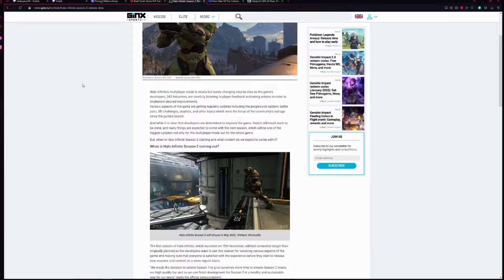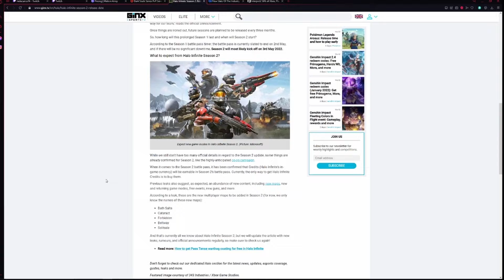Latest Gaming News - Halo Infinite Season 2 Release Date and New content revealed !!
I will be discussing what is coming next from Halo Infinite next season.

This is the third and final video for this weeks gaming news

ALL FEEDBACK IS GREAT FEEDBACK